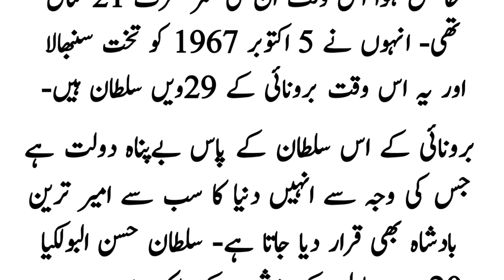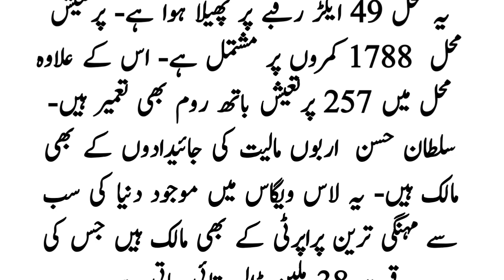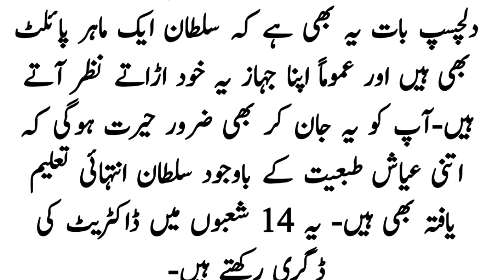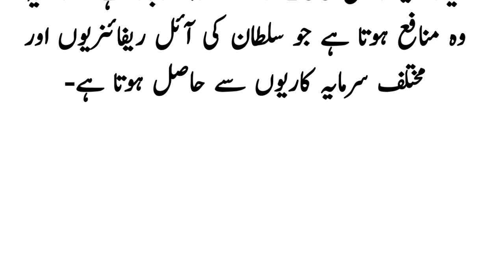دنیا کا وہ انسان جس کے اکاؤنٹ میں ہر ایک سکینڈ میں سو ڈالر ہو جاتا ہے | حسن البلقیہ | حسن البلقیہ وی